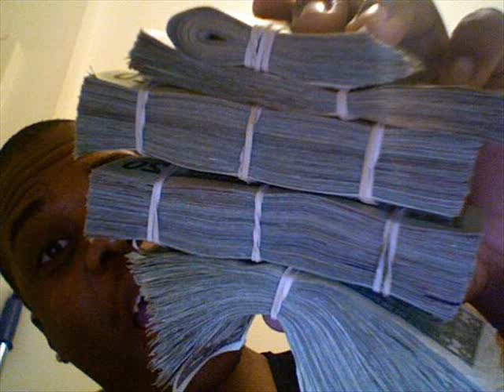**A Mafia - Freestyle**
A Mafia Freestyle Off Of Purple City Need For Weed

FREE A MAFIA